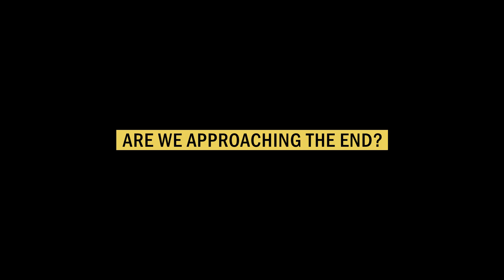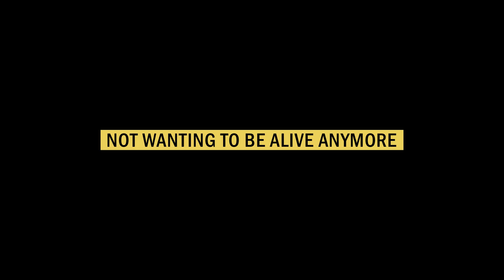IT WILL HAPPEN THIS YEAR! | New Santos Bonacci & Greg H-Man Interview Trailer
👉🏽 Rumble: Uprising 144k The Hydrogen Man